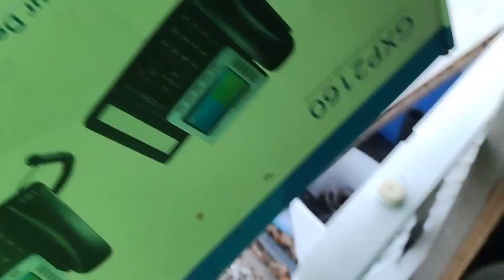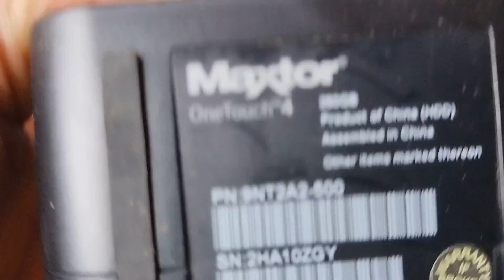Ecycle Nation Update Edition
It has been over a year since my last video and for this, I apologize.  Hopefully, this will get me started again.  Please let me know if the quality or sound is bad as I am trying to upload a different way.  Thanks everyone.